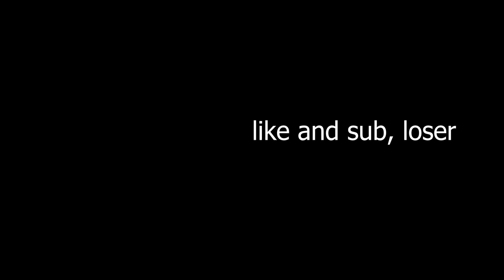IDIOT THEATRE: Henchman Therapy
Learning to speak up about workplace hazards is a crucial step in improving both your emotional, and professional health

also, vampires suck

Socials:
Owen: @ohsoedwards on IG
Mike: @theoutlyer on Everything
John Nelson: @jimmy.nimbus on IG